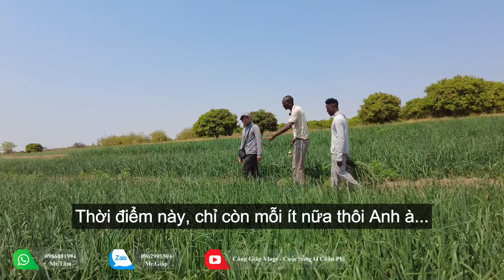Công Giáp || Vườn Xoài Được Mùa, Liệu Rằng Có Thể Thành Công Chế Biến NƯớc Ép Xoài ?? Nhập Khẩu ???